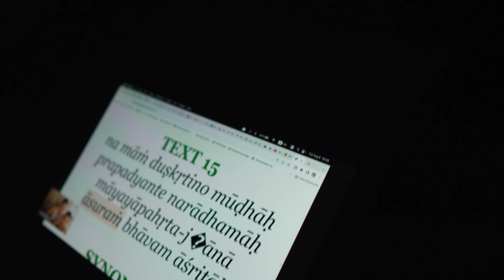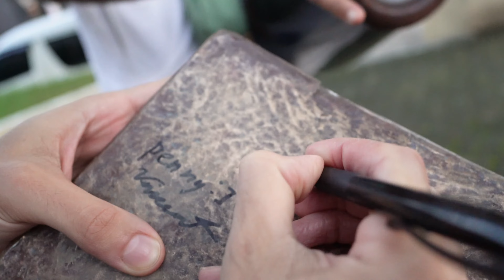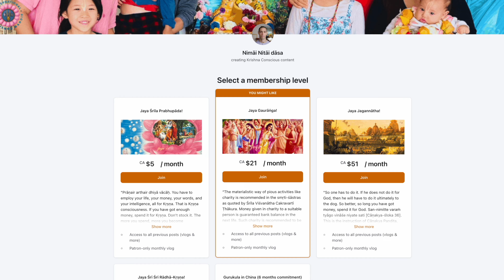5 year-old Chinese boy studies Bhagavad-gita in ashram